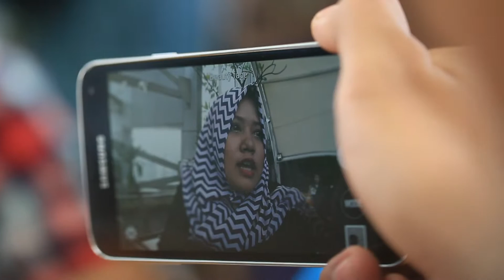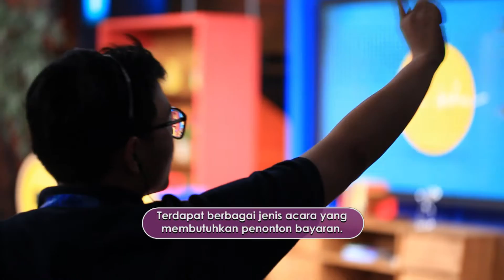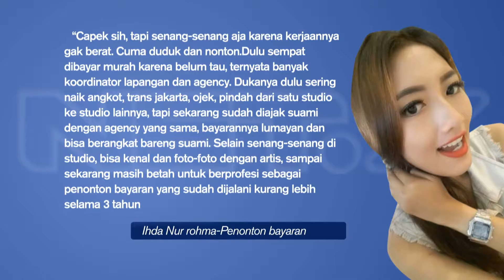VLOG PENONTON BAYARAN CAPAI HONOR 9 JUTA PERBULAN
Yogi Kurniawan awalnya hanya ikut-ikutan diajak teman jadi penonton acara musik. Nonton gratis dan bisa melihat artis dari dekat, itu yang awalnya terpikir oleh Yogi. Ternyata, gak cuma itu, Yogi juga dapat bayaran.

Dari awalnya cuma iseng, Yogi akhirnya seriusin profesi penonton bayaran. Sampai sekarang, ia sudah bertahan 6 tahun, bahkan ia menemukan jodoh dari pekerjaan ini. Dalam sebulan, Yogi dan istri bisa punya penghasilan masing-masing 3 hingga 9 juta rupiah. Di Vlog Profesi, NET.Z ajak kamu lihat hari-hari Yogi dan istrinya bekerja sebagai penonton bayaran